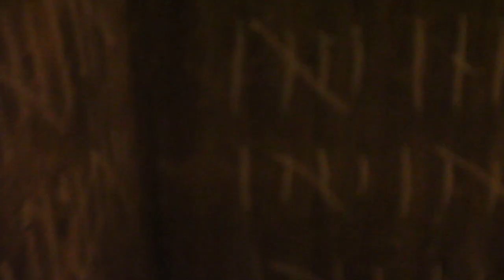David Bowden || "The Number" (1 of 12) || Spoken Word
Originally released in 2012, this set of 12 poems address a dozen different spiritual disciplines. Here David talks about the spiritual discipline of Submission.

Written and Performed by David Bowden